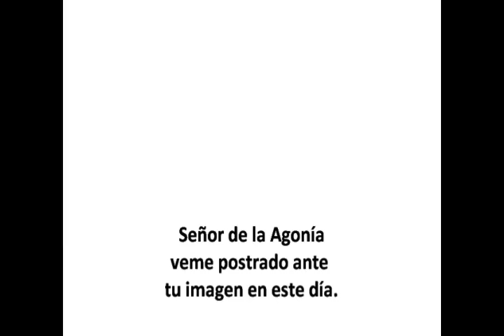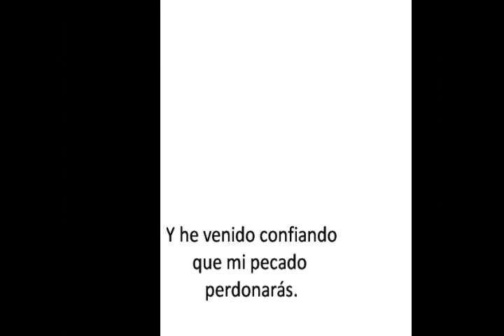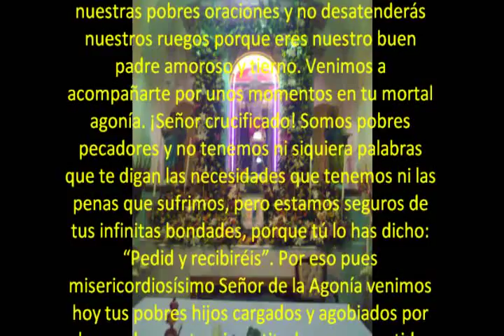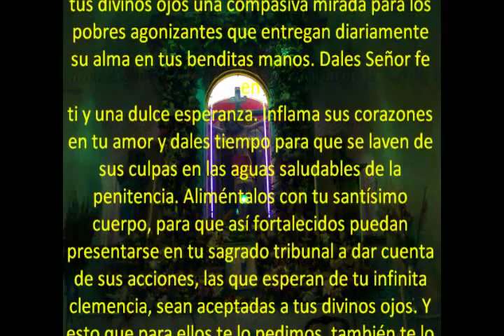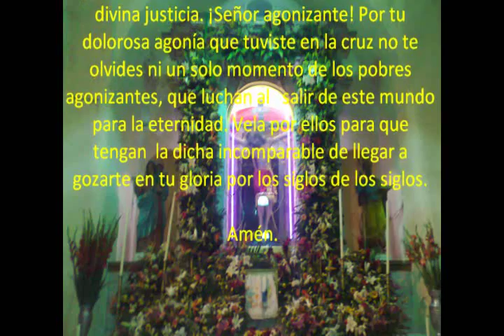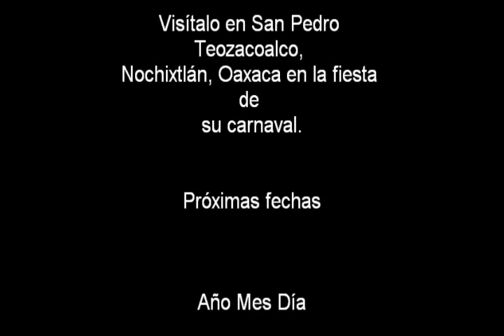SEÑOR DE LA AGONIA (San Pedro Teozacoalco) 2011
Honor y gloria al Señor de la Agonía"  por todos los habitanes de Teoza : Luis Aguirre Navarro